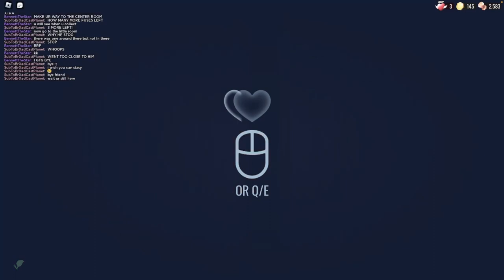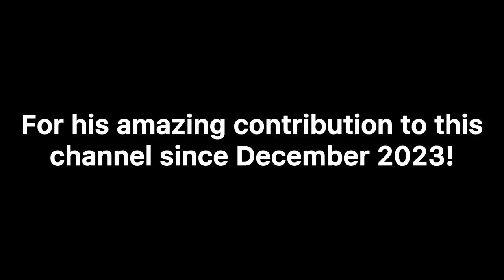The Infinite Rooms - A movie by SageLeafProductions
Join Sobbles and Ben on an unexpected adventure in “Regretful Luxury,” a film that started as a 20-minute project but evolved into a full-blown movie! When they check into a supposedly luxurious 5-star hotel during their holiday, little do they know that their stay will be anything but relaxing. Secrets, mysteries, and regret await them within those opulent walls. Tune in to discover what unfolds!

Shoutout: A big shoutout to BennettTheBoss30 for their incredible contributions to our channel since day one!

Credits
Thanks to BennettTheBoss30 for being the second character
All images and videos featured in this film are created by SageLeafProductions.

Featured Channels
BroadCastPlanet: (@BroadCastPlanet )
TheRobloxGamerHD: (@TRGHD )
FireBlazeTechnology: (@FireBlazeTechnology )
FireBlazeTechnology FBT: (@fireblazetechnologyfbt5390 )

My Gear
Input Devices: Red Thunder K10 Wireless Mechanical Keyboard & Mouse
Computing Power: M2 Apple Silicon Mac Mini
Audio: Beexcellent Gaming Headset
Gaming Systems: Sony PlayStation 5 & Nintendo Switch
Surface: Razer Goliathus MousePad

Creative Toolkit
Recording: Open Broadcasting Software (OBS)
Editing: Inshot (Optimized for Apple Silicon)
Design: Canva